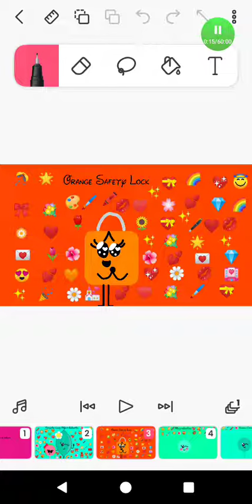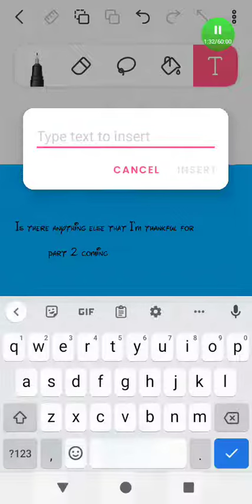Part 1 of the profile picture for my friends that I'm thankful for! Does anyone else want a picture?